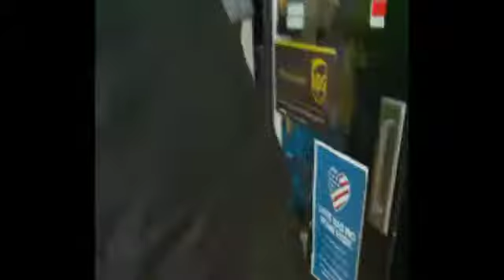Superbowl Sunday ⛅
Hope u enjoy this vlog doing so much cool stuff! Yayy hope u like!